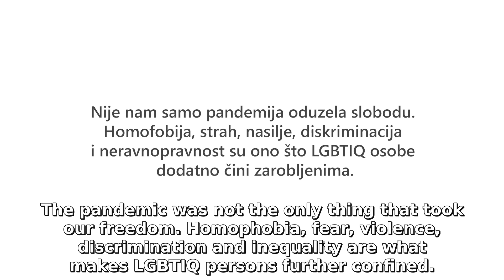BH Pride March 2021: Resistance from the Margin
The BH Pride March will be held on the 14th of August in Sarajevo under the slogan “Resistance from the Margin”
We, lesbians, gays, bisexuals, trans, intersex and queer people, take to the streets because the pandemic restrictions are our everday realities.

The BiH Pride March is a necessary political protest and an act of resistance. In this way, we point out all the institutional, legal and socio-economic barriers that LGBTIQ+ people face continuously and on a daily basis.
In the year behind us, the rights and freedoms of LGBTIQ+ people have further deteriorated, pushed to the margins, domestic violence is on the rise, and the visibility of our experiences has been almost non-existent.

The pandemic may have silenced the voices of our community, but our smiles and lives did not cease to exist. This year, loudly and proudly, we are sending a clear message from the streets that we still exist, and that we, with our colors, resist the constant exposure to fear, violence, discrimination, violations of our basic human rights and unequal treatment.
The BiH Pride March arose from the need to improve the daily lives of LGBTIQ+ people in BiH. Using the constitutionally guaranteed right to public assembly, we take to the streets and demand equality and a life free from fear and violence.
There are many obstacles and problems that LGBTIQ+ people resist on a daily basis.
Aware of the fact that once hard-won rights can be revoked overnight, we send a message to society as a whole and the competent institutions that we will never cease to resist all fascist efforts to suppress and restrict the freedoms of LGBTIQ+ people.
The problems we have have not changed in the last year - we still face homophobia, biphobia, transphobia and interphobia when going to public institutions, cafes, restaurants, theaters, cinemas or any other public place. Institutional discrimination is still present, and the most obvious example is the lack of legal recognition via a law regulating same-sex partnerships, and the unequal treatment of our protest march compared to other protests.
We are still forced to pay for space and security if we want to have a safe place where we can live authentically. Therefore, we emphasize that every space must be equally accessible, safe and free, and that unrealistic and unequal measures of additional security must not be required from the organizers of LGBTIQ events. Any demand for additional charges means preventing our existence in these areas and on these streets. Our goal is to fight for a public space where everyone will feel safe without having to have security guards around them.

Life in a pandemic has brought the fragility of our freedoms and lack of support systems in the spotlight. Misunderstanding and difficult communication with members of our families about our identities increased the pressure, violence and led to serious psychological consequences for LGBTIQ + people.
That is why this year we are emphasizing the margin even more and showing resistance from it.

Join us on August 14, 2021 on the streets of Sarajevo.
The number of participants in the procession will be in accordance with the applicable epidemiological measures.
Together with you, we will send the message that love is always above hatred.

Let's be the resistance from the margin together!
otporsamargine # bhpovorkaponosa2021